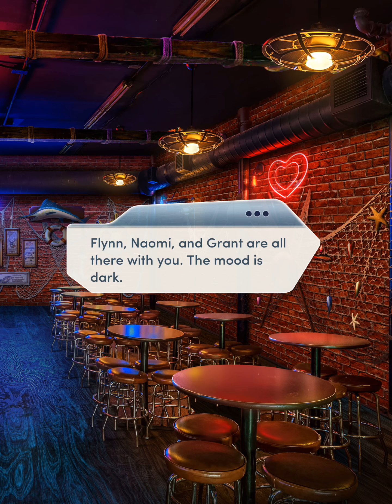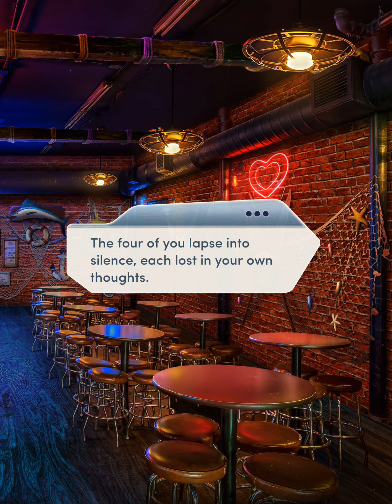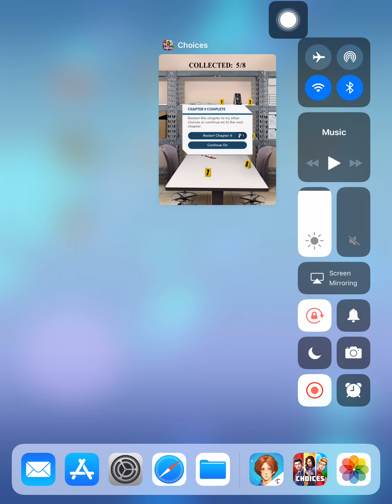Choices: Veil of Secrets Chapter 09